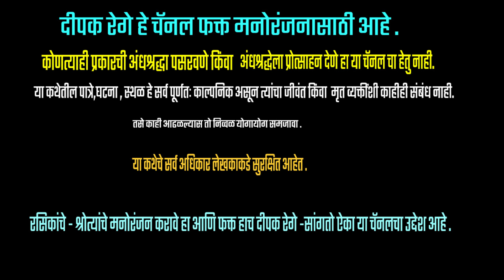झुंज | भाग - १० | प्रा व बा बोधे kadambari | deepak rege marathi kathakathan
Gramin marathi kadambari by Prof.v.b.bodhe |
marathi kadambari vachan |

marathistorytelling